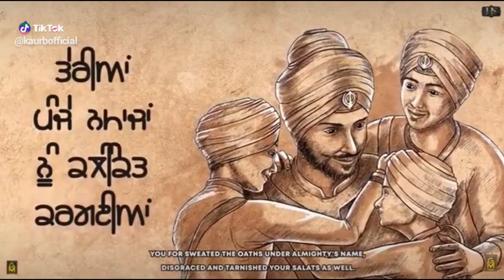ਜ਼ਫਰਨਾਮਾ ਗੁਰੂ ਗੋਬਿੰਦ ਸਿੰਘ ਜੀ ਮਹਾਰਾਜ ਦੁਆਰਾ ਔਰੰਗਜ਼ੇਬ ਨੂੰ ਲਿਖਿਆ ਗਿਆ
Bhai.  Mehal Singh Chandigarh wali
Kavishari .
Zafarnama Fateh di chithi

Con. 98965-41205